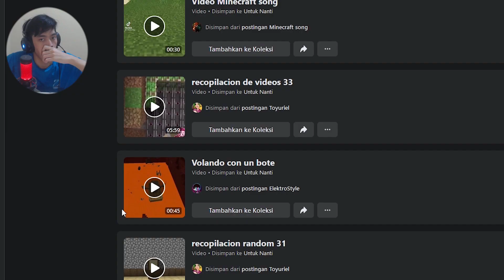DAPATKAH VIDEO MINECRAFT INI MEMBUAT KALIAN BERKATA WHAT !!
Source : Facebook